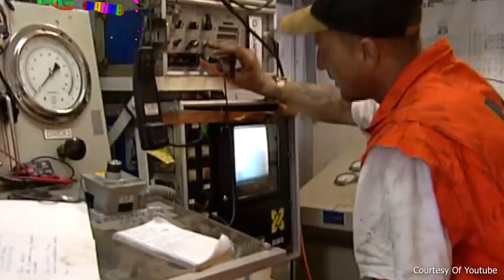PENYELAMATAN KAPAL MEMBAWA RIBUAN MOBIL MEWAH YANG TENGGELAM